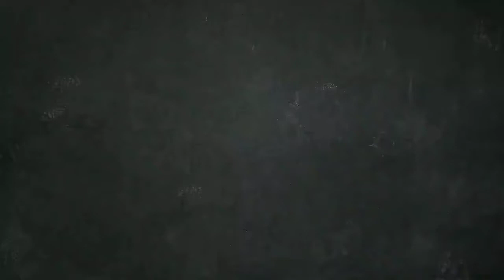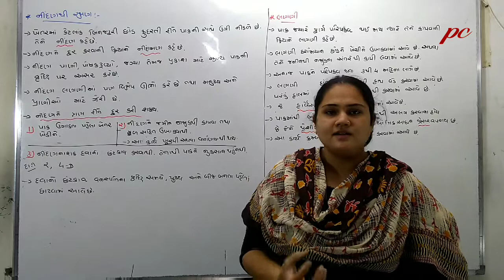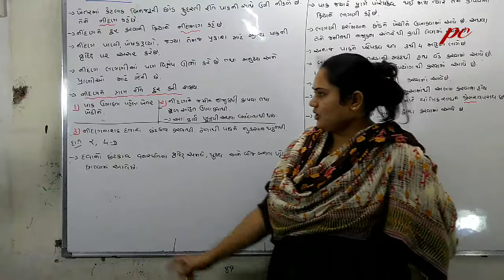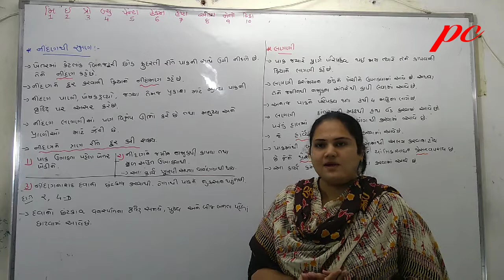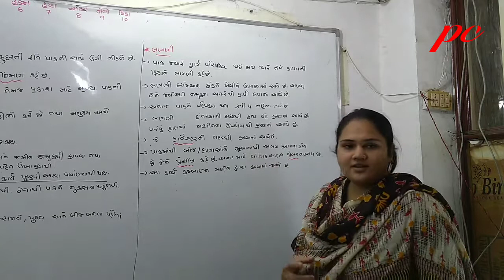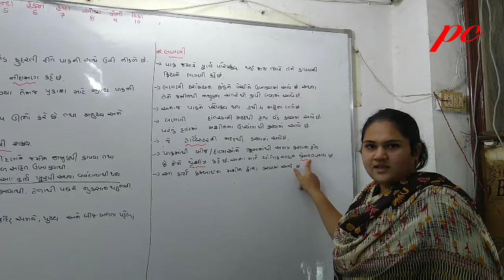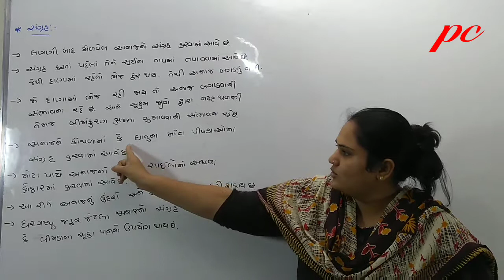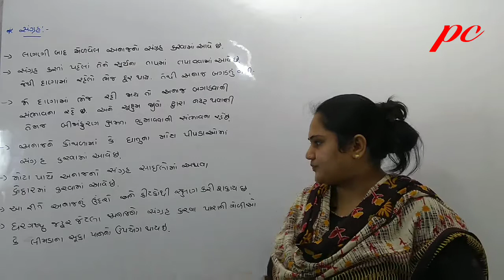STD 8 SCI CH 1 part 5